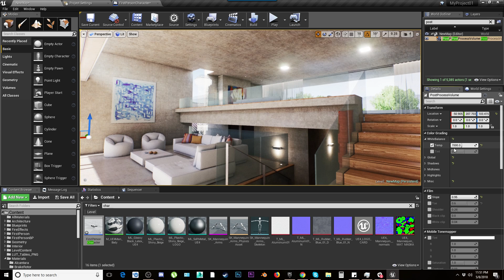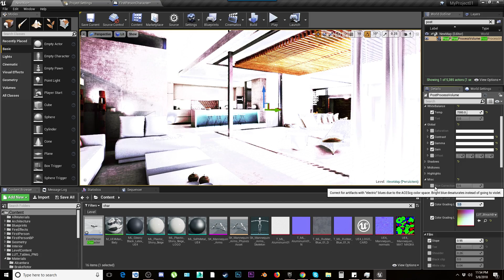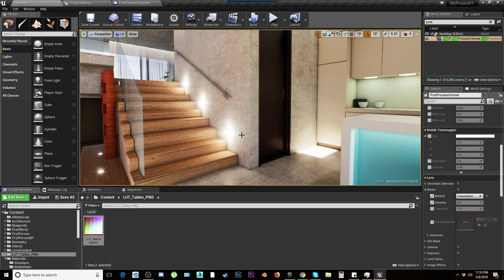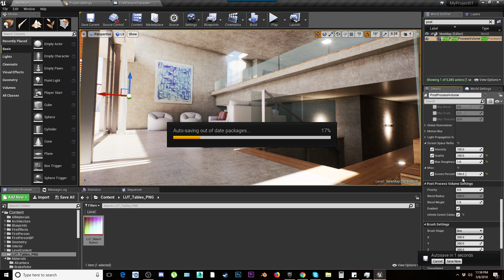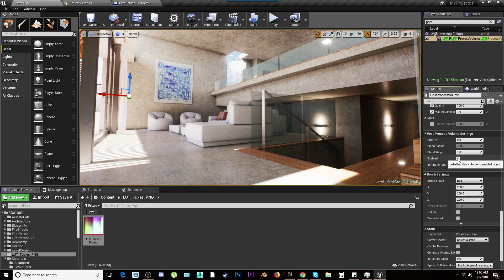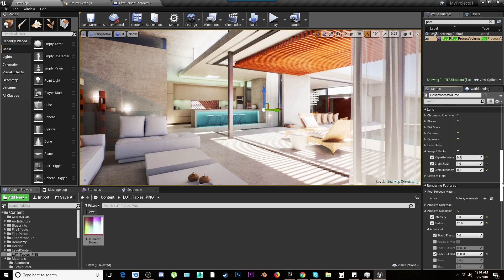How to use Post Process Volume Setting in Unreal Engine.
for more unreal arch-viz tutorials, Demo EXE and Unreal projects with source files.

Hi, friends in this video I tried to show all the settings of PostProcessVolume on my latest project which I did as a sample.

Hope you may get something to learn from it.

PostProcessVolume Setting on an Exterior/Interior Project in Unreal Engine.

ue4, unreal, unreal engine, epic games, game engine, epic, games,